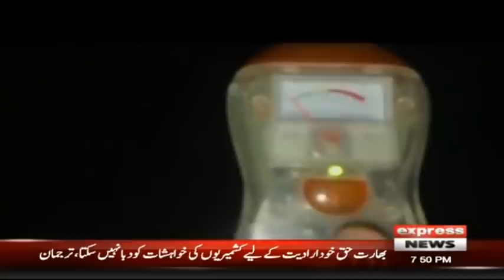Woh Kya Hai With Sajjad Saleem | 3 Aug 2021 | IF1I